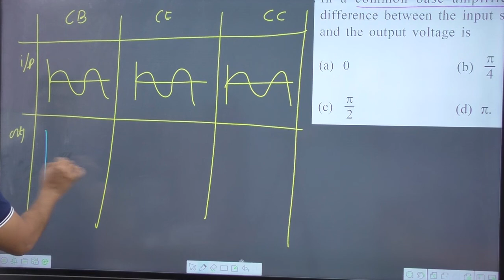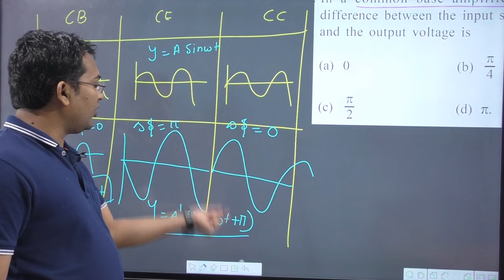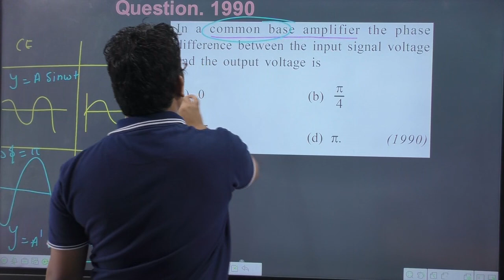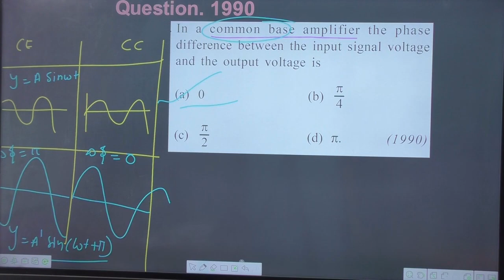In a common base amplifier the phase difference between the input signal voltage